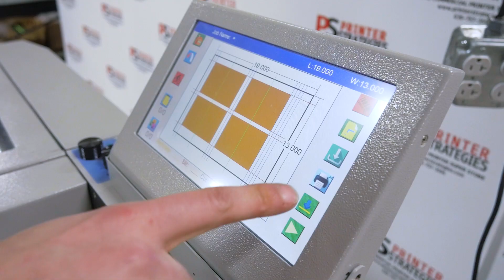Graphic Whizard PT335 | Slitter/Cutter/Creaser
SN: SCCM-3103109